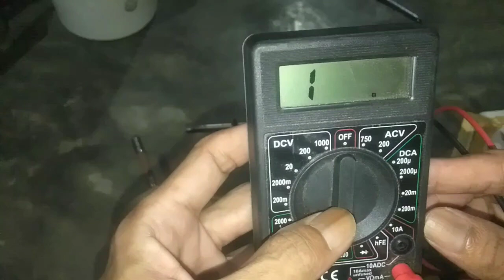cara menentukan kabel negatip pada gulungan kipas